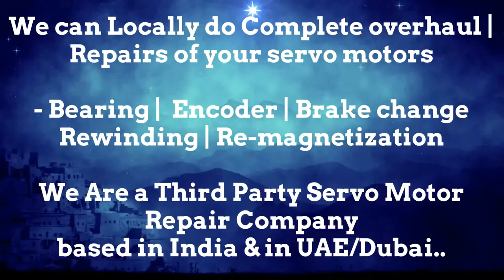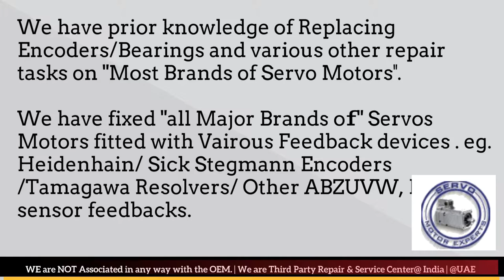Index Traub Servo drive encoder error , Rapid overheating, Servo motor encoder Error, Drive Fault